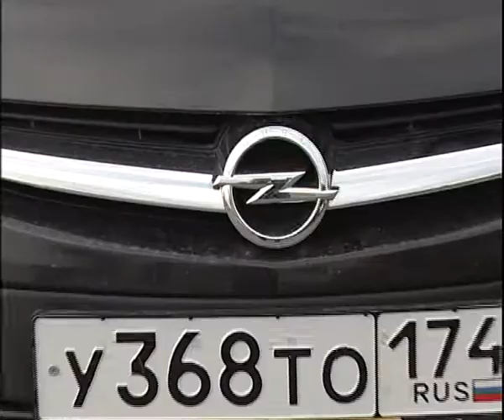Opel Astra 1 4 turbo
Alexey Cheleykin - test Opel Astra 1 4 turbo, Алексей Челейкин - тест Opel Astra 1 4 turbo